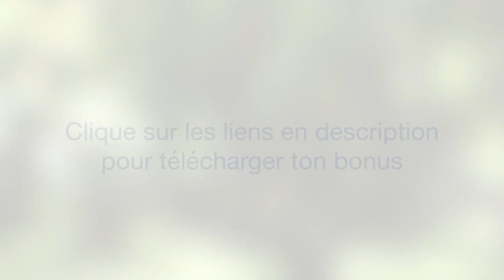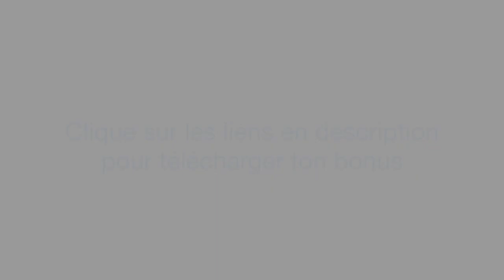🎬 Les 3 séries Netflix QUI M'INSPIRENT dans mon business et ma vie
Enfin de retour sur YouTube ! J'espère que je ne t'ai pas trop manqué ;)

Dans cette nouvelle vidéo, je te partage les séries Netflix qui m'inspirent vraiment dans mon business et dans ma vie d'entrepreneur.

Tu le sais je ne regarde JAMAIS la TV mais j'aime regarder quelques séries triées sur le volet. Et voici mon TOP 3...

Au menu du jour :

- Pourquoi la TV c'est toujours de la m

- Le chef 3 étoiles qui m'a donné envie de dépenser 380€ pour déjeuner dans son restaurant

- Pourquoi j'admire la Reine d’Angleterre depuis que j'ai vraiment appris à la connaître...

Et n'oublie pas, c'est TOI qui décide !

Alex